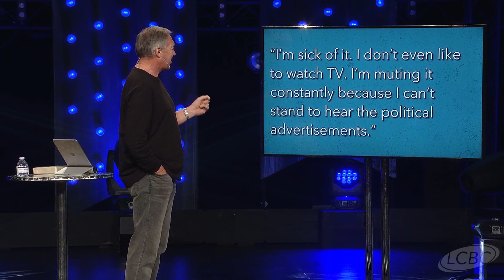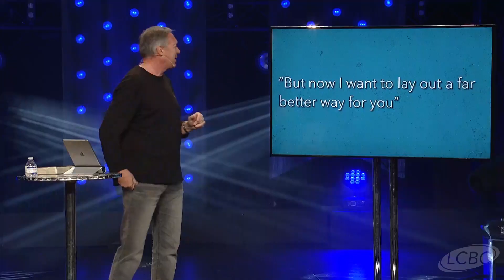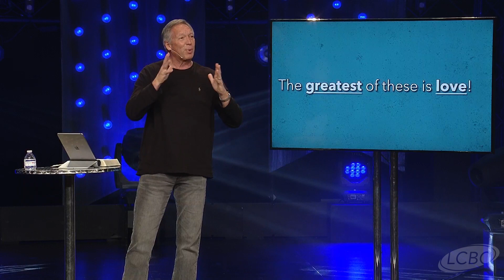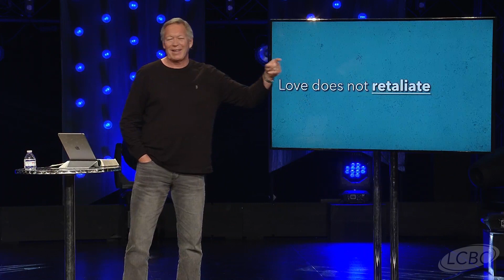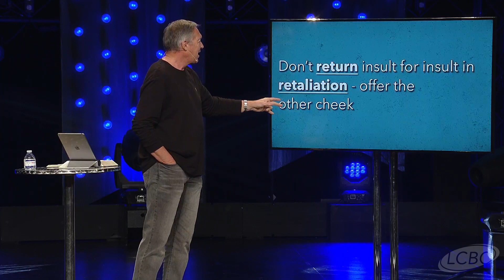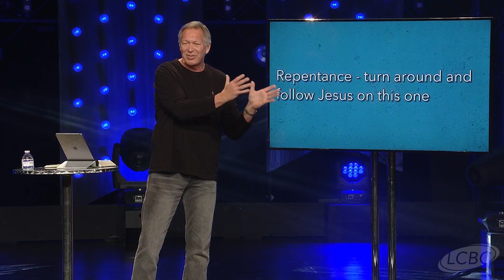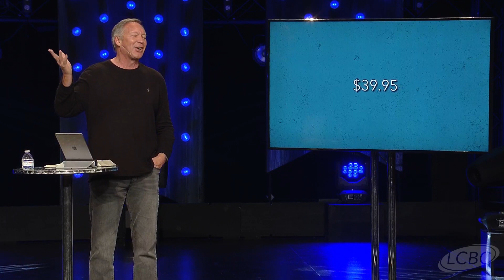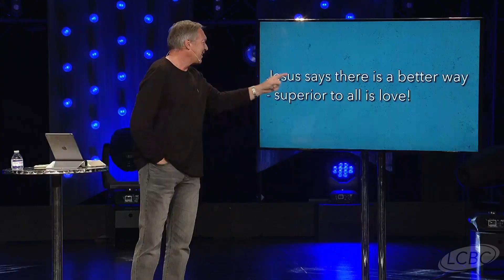Superior to All is Love | A Better Way (11/7/18)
If we want to see a change in our world, we have to be the change. And the first step is to start living in love.